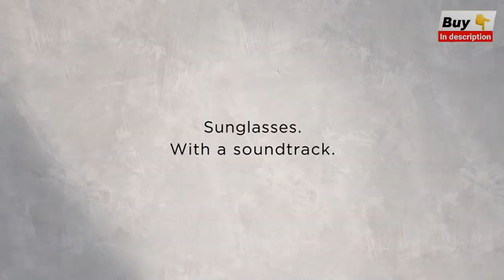6 BEST SMART GLASSES 2023 | RAY-BAN SMART GLASSES | RAZER ANZU SMART GLASSES | XIAOMI SMART GLASSES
6 BEST SMART GLASSES 2023 | RAY-BAN SMART GLASSES. RAZER ANZU SMART GLASSES. XIAOMI SMART GLASSES. APPLE SMART GLASSES. BOSE FRAMES - AUDIO SUNGLASSES. CATXQ SMART GLASSES.
6️⃣CatXQ Smart Glasses
✅Amazon US
✅Amazon UK
✅Amazon CA

5️⃣Ray-Ban Stories | Wayfarer Smart Glasses
✅Amazon US
✅Amazon UK
✅Amazon CA

4️⃣Razer Anzu Smart Glasses
✅Amazon US
✅Amazon CA

3️⃣Spectacles 2 (Original) - HD Camera
✅Amazon US
✅Amazon UK
✅Amazon CA

2️⃣Soundcore by Anker, Frames
✅Amazon US
✅Amazon CA

1️⃣Bose Frames - Audio Sunglasses
✅Amazon US
✅Amazon UK

Some of the footage used in this video is not original content produced by "PickProducts. Portions of stock footage of products were gathered from multiple sources including, manufactures, fellow creators, and various other sources.
What is the most advanced smart glasses?
What is the best augmented reality glasses?
Is there anything like smart glasses?
Does Internet glasses exist?